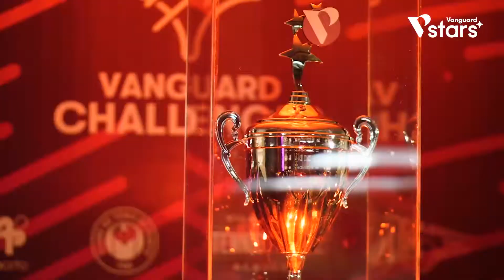Vanguard Stars Press | Lisboa 2019